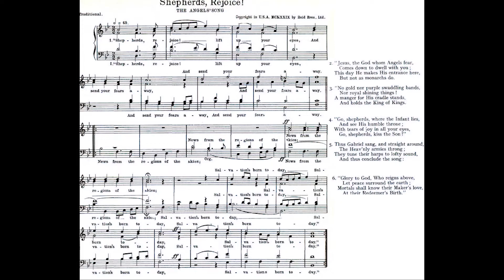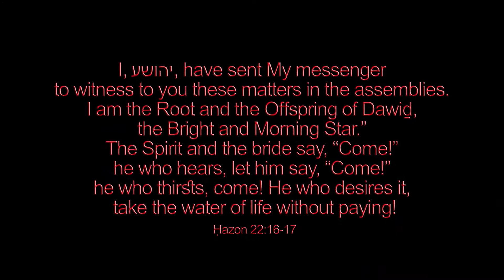Shepherds Rejoice! Lift Up Your Eyes - Peder Knudsen, Isaac Watts, Horæ Lyrica 🌟 #949 piano by Luke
♫ Shepherds, Rejoice! Lift Up Your Eyes
Words: Isaac Watts, Horæ Lyrica --Music: "Christmas Eve," Peder Knudsen
VERSE 1. "Shepherds, rejoice, lift up your eyes,
"And send your fears away;
"News from the regions of the skies,
"Salvation’s born today.

2. "Jesus, the God whom Angels fear,
"Comes down to dwell with you;
"Today he makes his Entrance here,
"But not as monarchs do.

3. "No Gold, nor purple swaddling Bands,
"Nor Royal shining Things;
"A Manger for his Cradle stands,
"And holds the King of kings.

4. "Go, Shepherds, where the Infant lies,
"And see his humble Throne
"With Tears of Joy in all your Eyes,
"Go, Shepherds, kiss the Son."

5. Thus Gabriel sang, and straight around
The heavenly Armies throng;
They tune their Harps to lofty Sound,
And thus conclude the Song:

6. "Glory to God that reigns above!
"Let Peace surround the Earth!
"Mortals shall know their Maker’s Love,
"At their Redeemer’s Birth."

7. Lord! and shall Angels have their Songs,
And Men no Tunes to raise?
O may we lose our useless Tongues
When they forget to praise!

8. Glory to God that reigns above,
That pitied us forlorn;
We join to sing our Maker’s Love,
For there’s a Saviour born.